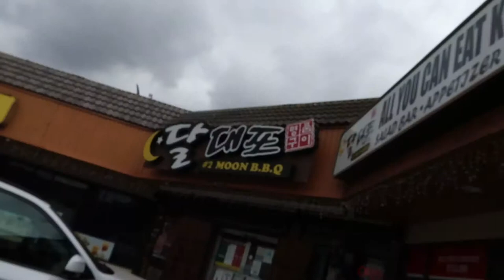Some family fun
fun day out with the family. I havent eaten KBBQ in a long time and havent been to that mini golf park in so long. these are the type of moments i want to remember and look back at.